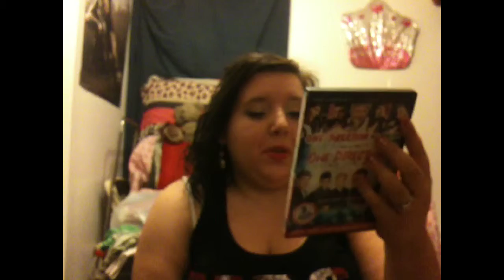What I Got For Christmas 2K14!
Hey guy's so I am in no way shape or form bragging about anything that I got! I am very blessed to be able to spend time with my loved ones! And very blessed to be able to make video's and have my wonderful youtube family! You guy's seemed to like the video I made last Christmas, so I decided to do one this year!!